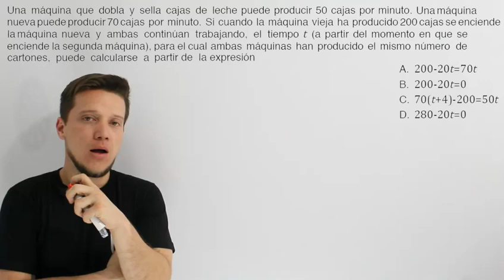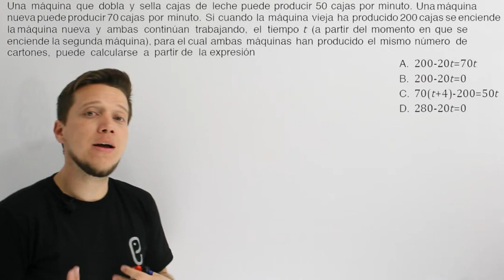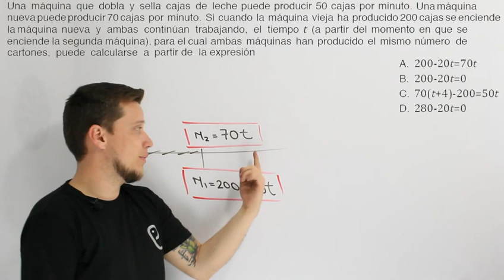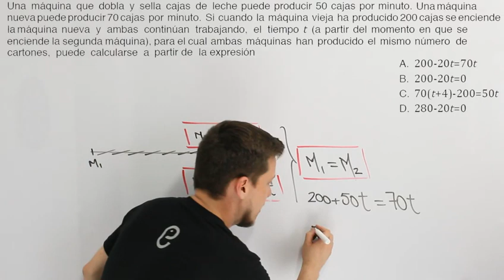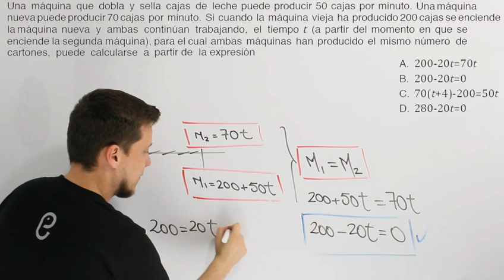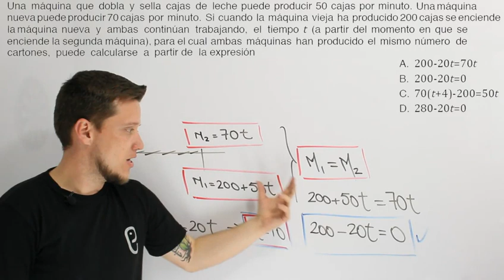🐘 Álgebra Ejercicio 36 🔥🚀